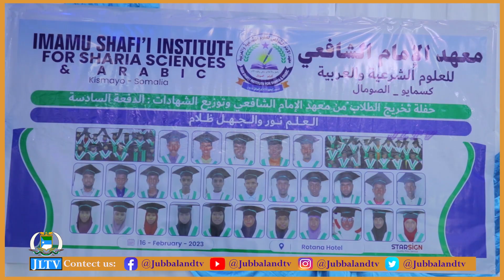Munaasabad ay ku qalin jabinayeen Arday wax ka baratay Machadka Imaamu Shaafici oo lagu qabtay Kisma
Munaasabad ay ku qalin jabinayeen 125 Arday oo wax ka baratay Machadka Imaamu Shaafici ayaa lagu qabtay magaalada Kismaayo.